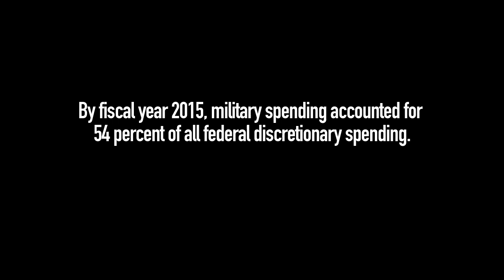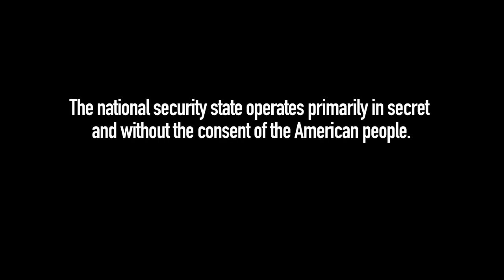NSC 68 and the National Security State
National Security Council Paper NSC-68 was classified until 1975. The top secret report, completed by the Department of State’s Policy Planning Staff on April 7, 1950, set the stage for the creation of the military industrial complex. On this edition of The Geopolitical Report, we look at how the national security state and the military industrial complex are responsible for the death of between 20 and 30 million people, a toll that may rival Nazi Germany. By fiscal year 2015, military spending accounted for 54 percent of all federal discretionary spending. The Cold War average was $450 billion and this year the House Armed Services committee said it plans to set the topline of the House's annual defense authorization bill to $640 billion, along with a $65 billion war budget. The CIA has acted as the vanguard for illegal wars, both overt and proxy, and the NSA is now a premier surveillance behemoth that pries into every aspect of our lives.

This is a preview of a Newsbud Community Members Exclusive.